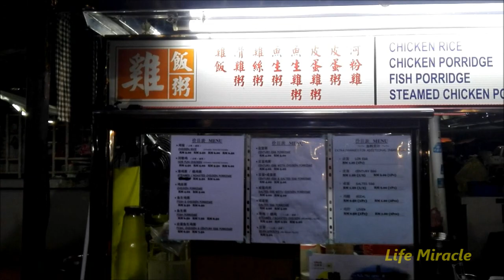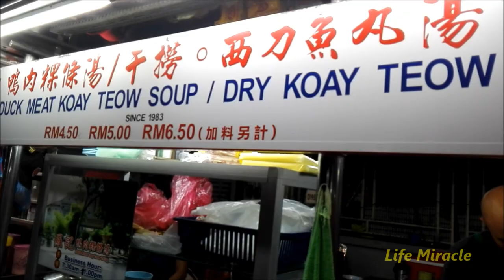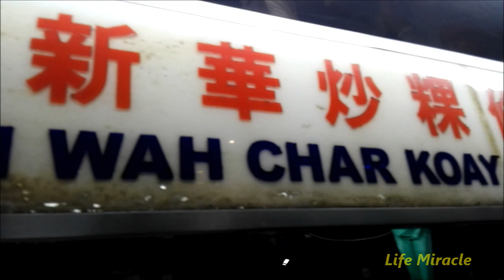Malaysia Penang pulau tikus foods street and Lok Lok 马来西亚槟城美食街 2018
Malaysia Penang pulau tikus foods street and Lok Lok .

马来西亚槟城美食街2018。

Address/地址 : Jalan Pasar, Pulau Tikus, 10350 George Town, Pulau Pinang